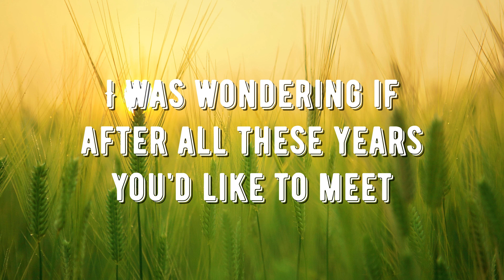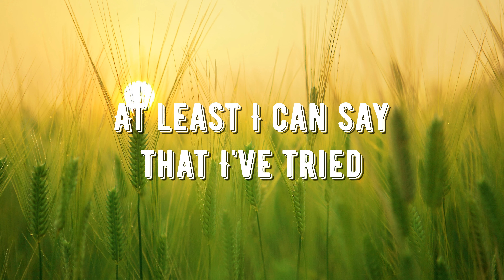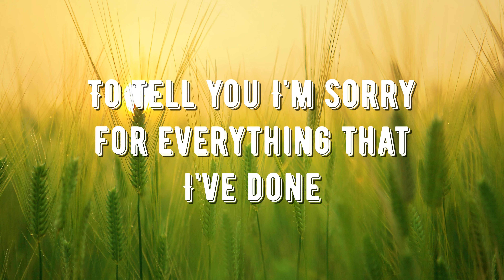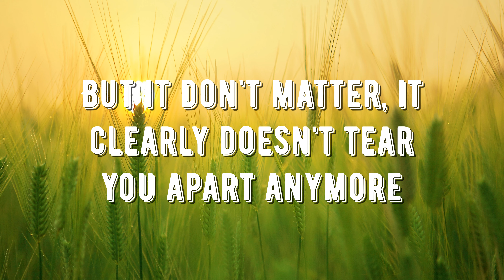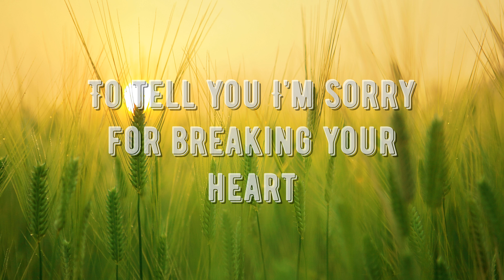Adele - Hello (Lyrics)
Adele - Hello

It's no secret that the both of us are running out of time

Ooh-ooh, anymore
Ooh-ooh-ooh, anymore
Ooh-ooh, anymore
Anymore